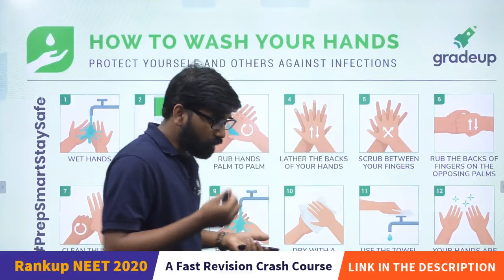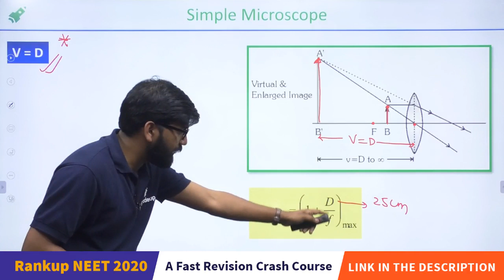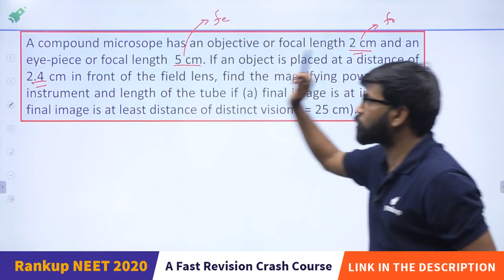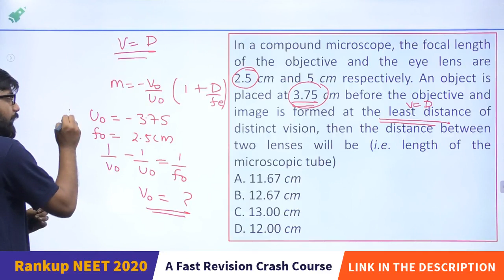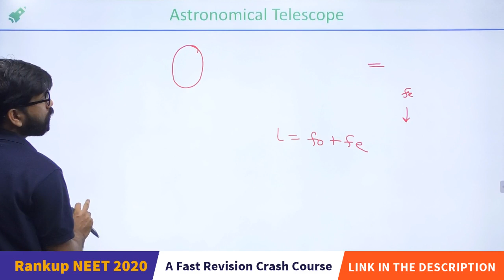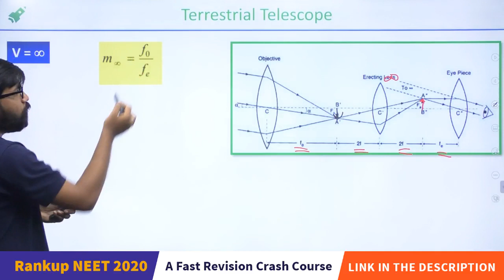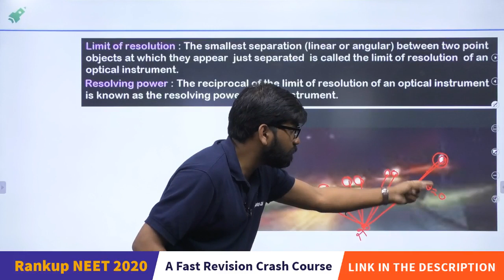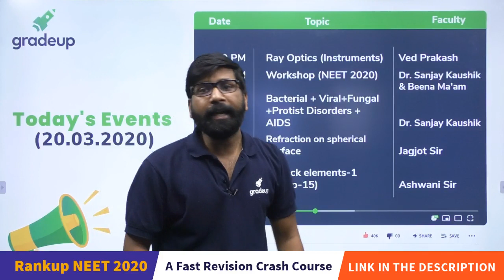Accelerate NEET 2020 | Ray Optics (Instruments) | Physics | Important Topics | Ved Sir| Gradeup NEET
NEET 2020 - Watch the Live Class on Ray Optics (Instruments) for NEET 2020 Preparation by Ved Prakash Sir. Practice problems on Ray Optics (Instruments) for NEET 2020 Exam. These classes will help you to level up your preparation for NEET 2020. In this session, Gradeup Expert will discuss the Ray Optics (Instruments) thoroughly for NEET 2020.

This session includes:
Light

Beam of Light

Optics

Snell’s Law or Laws of Refraction

Spherical Mirrors and their types

Centre of curvature of Spherical Mirrors

Pole of Spherical Mirrors

Radius of curvature of Spherical Mirrors

Principal axis of a Spherical Mirror

Focal Length of a Mirror

Sign Conventions

Mirror Equation

Introduction to optical instruments

Eye

Microscope

Telescope

Timing of this series will be 3,4, 5, 6 and 7 PM👉🏼✔⌚📚🥇

3 PM: Ray Optics (Instruments)
4 PM: Workshop
5 PM: Bacterial+ Viral+Fungal+Protist Disorders + AIDS
6 PM: Refraction on spherical surface
7 PM: p Block elements-1(group-15)

To Accelerate your preparation we have launched a YouTube series "Accelerate NEET 2020" of Important Chapters from NEET 2020 point of view. In this series, we will teach you important chapters of PCB for the NEET 2020 preparation.